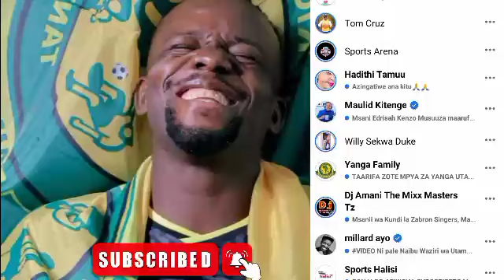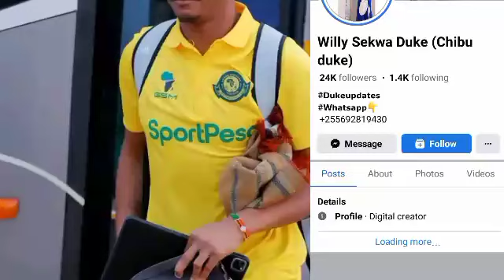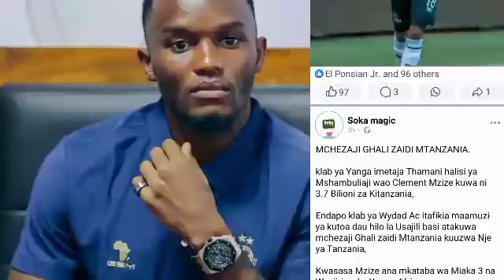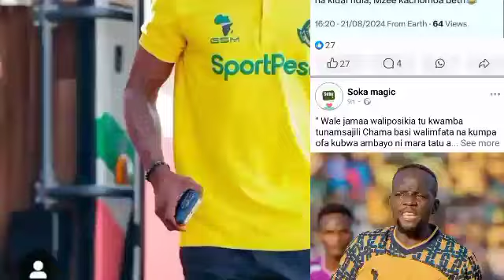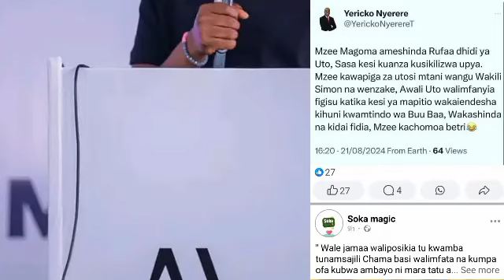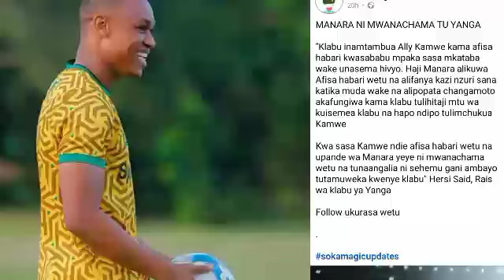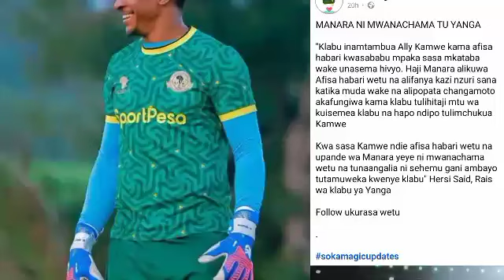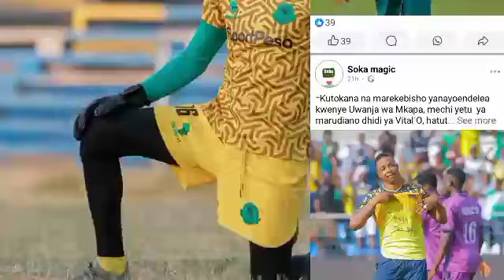🔴KIMENUKA; SIKIA Alichokisema MANARA MUDA HUU ATANGAZA KUONDOKA YANGA KURUDI SIMBA "MIMI SIO YANGA